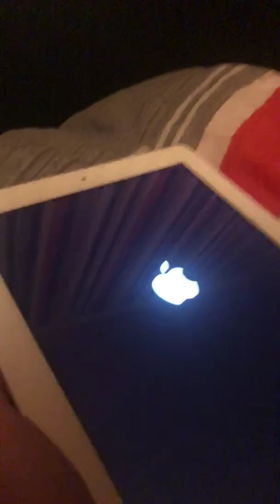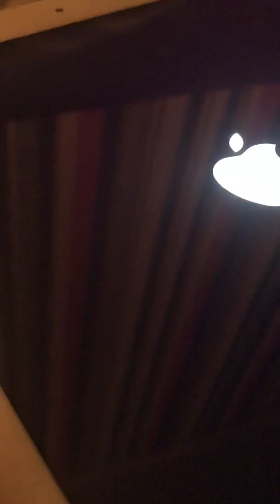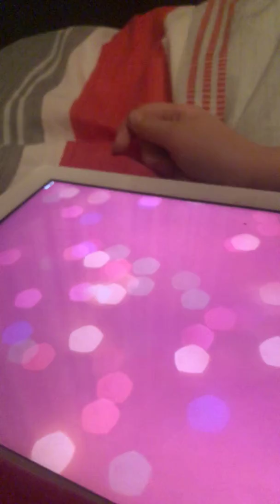Paige and courteny